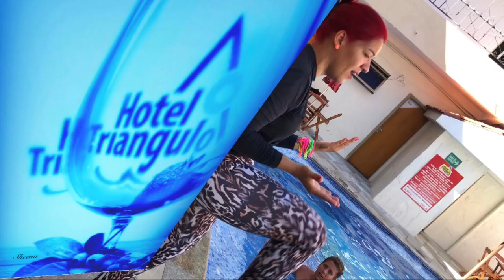29/05/2019 Luci Mattos & Heron Araújo na Seresta Hotel Triângulo Caldas Novas.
TAGSop
Hotel Triângulo - Caldas Novas - GO

SERESTA COM MÚSICA AO VIVO

SERESTA HOTEL TRIÂNGULO 40 GRAUS DE EMOÇÃO